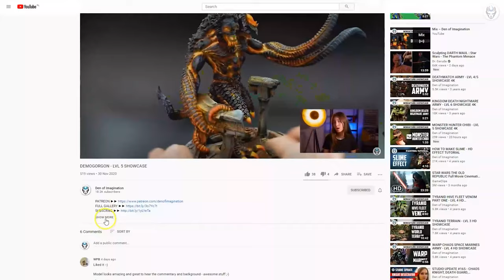ULTRAMARINES ELITES - LVL 5 MINIATURE SHOWCASE 4K (lvl 6 Champion)